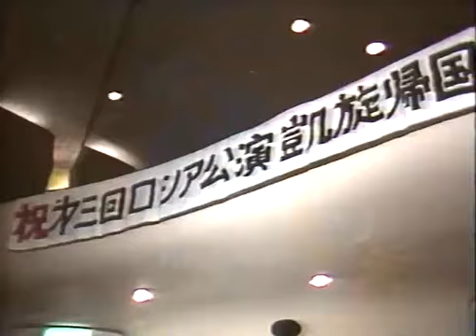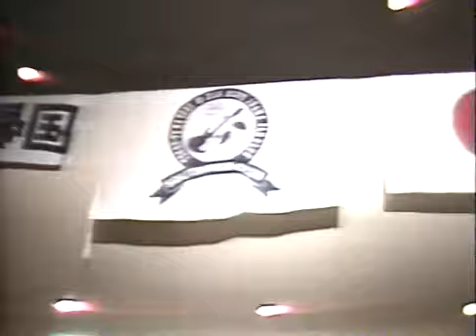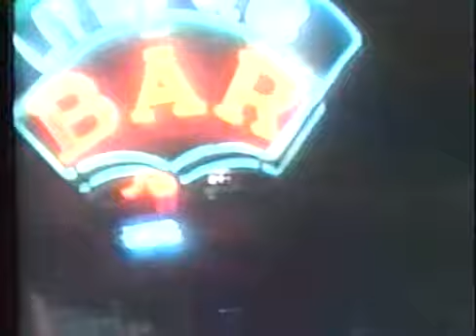寺内タケシとブルージーンズ Takeshi Terauchi and Blue Jeans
★寺内タケシ　人生思い通りにする
★貴重な映像  第二弾　1985年（昭和60年）制作